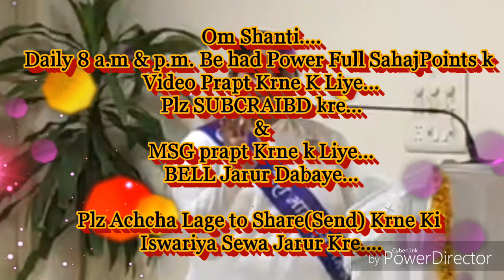वेस्ट-निगेटिव ज्यादा आता है, & स्वयं की बैट्री चार्ज करने की बेहद सहजविधि... राजयोगनिB.K.पूजा दीदी,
ये वीडियो है--पूरे विश्व की मनुष्य आत्माओं को लौकिक से अलौकिक बनाने(परिवर्तन) की बेहद ईश्वरीय सेवार्थ निमित्त सहयोग।